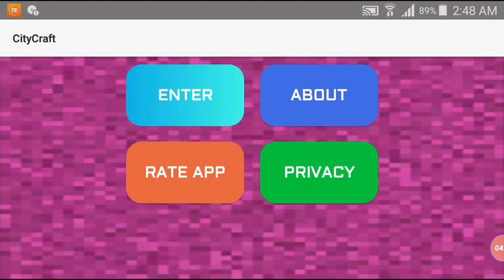MINECRAFT MYSTRY 2 MOBS